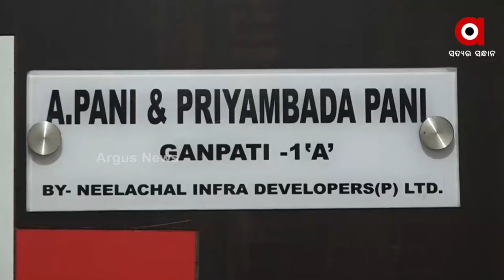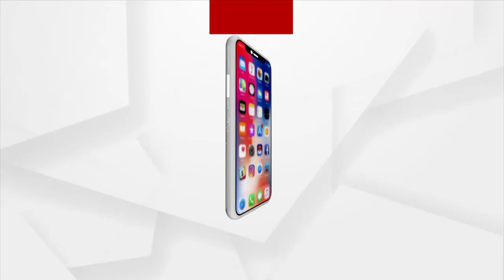Angul: Cancer Survivor Priyambada generates employment for needy women through her boutique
Cancer Survivor Priyambada from Angul district generates employment for needy women through her boutique.